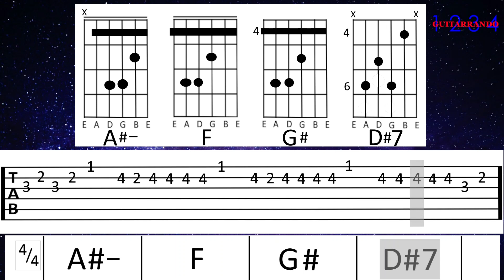BONES cover (Guitar Tab)